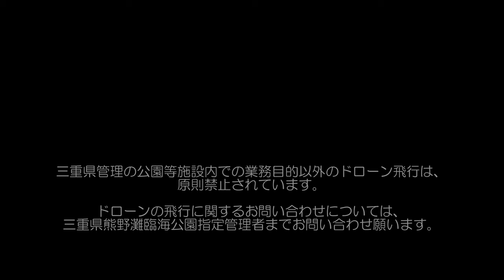とあるプライベートビーチにて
ここは三重県の紀伊長島、紀北町のとあるプライベートビーチ。
初夏のすがすがしい潮風に吹かれて、リゾートホリディを満喫しました。
私は空撮を満喫しています。